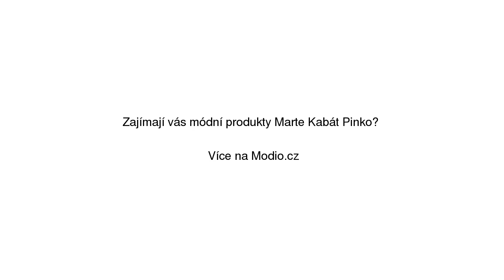Marte Kabát Pinko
Marte Kabát Pinko se slevou 11% na Modio.cz. Dámský kabát Pinko vlna, zapínání na knoflíky. Modio.cz - módní inspirace i možnost nákupu online.